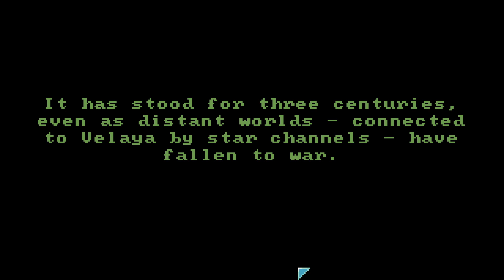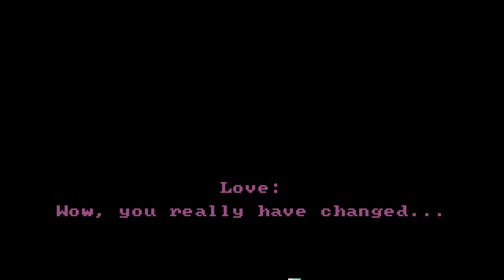Blood Nova | gameplay (pc videogame)